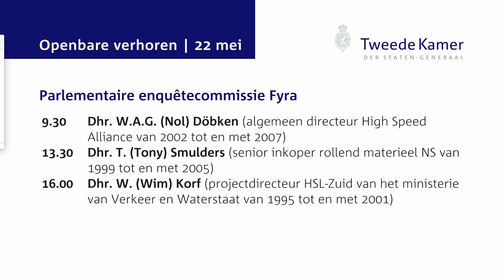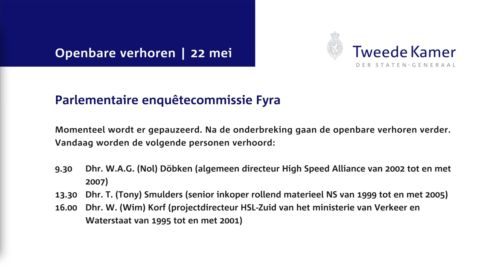Openbaar verhoor Nol Döbken - enquêtecommissie Fyra 22 mei 2015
Openbaar verhoor Nol Döbken, algemeen directeur High Speed Alliance van 2002 tot en met 2007, voor de parlementaire enquêtecommissie Fyra op vrijdag 22 mei 2015.